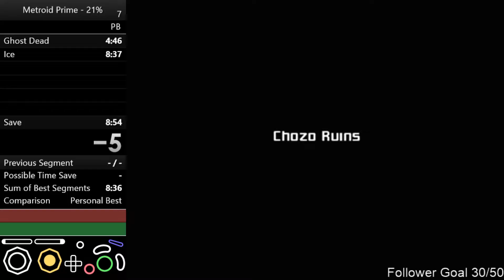Metroid Prime 21% Segment 5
IGT: 6:21 Total IGT: 35:33
RTA: 6:47 Total RTA: 43:54